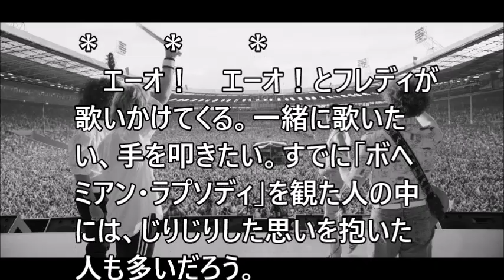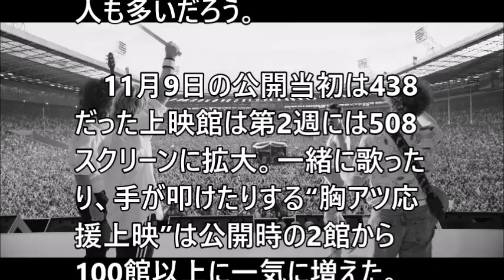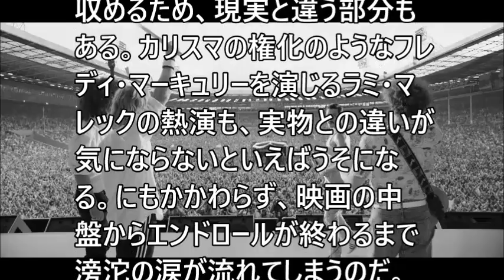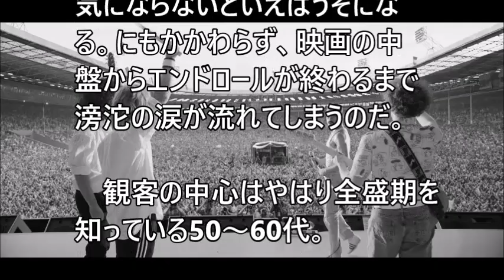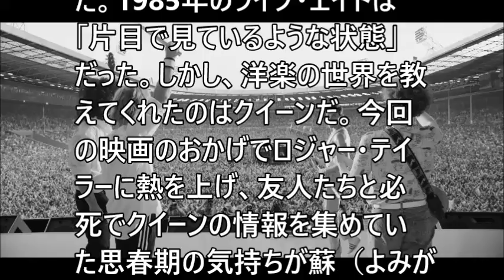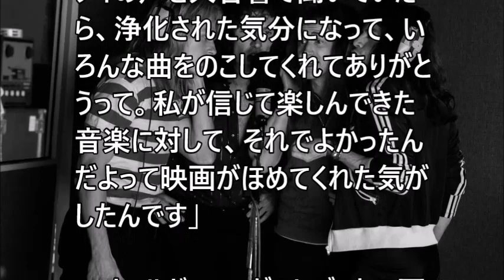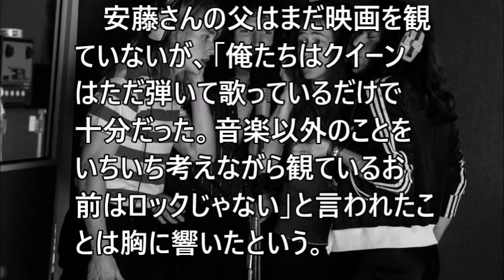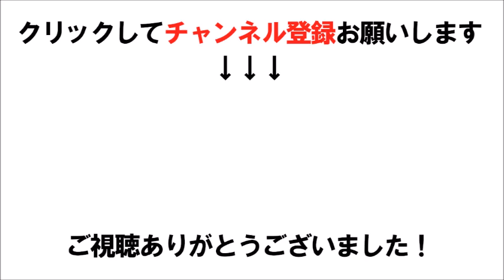【ボヘミアン・ラプソディ】フレディに号泣！関係者も驚くクイー…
フレディに号泣！　関係者も驚くクイーン映画「ボヘミアン・ラプソディ」旋風

関連動画
映画『ボヘミアン・ラプソディ』最新予告編が世界同時解禁！